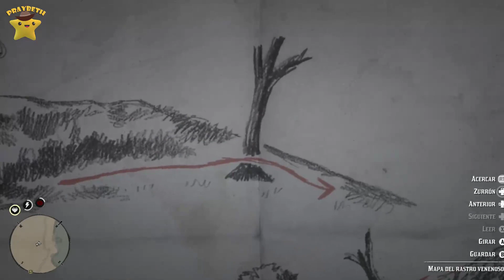MUCHO DINERO EN RED DEAD REDEMPTION 2 COMO CONSEGUIR MAS DE 2000 $ TUTORIAL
Muy buenas a tod@s jugones en este vídeo os vamos a conseguir mas de 2000 $ Dolares, seguid el tutorial al pie de la letra si queréis todo esta pastón...no os lo perdáis.